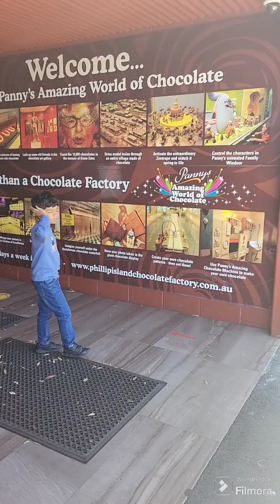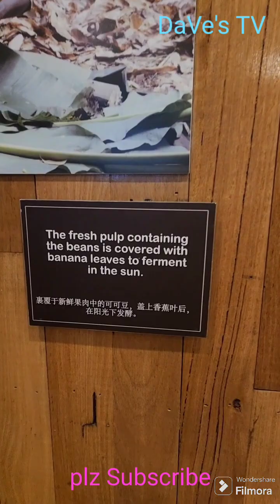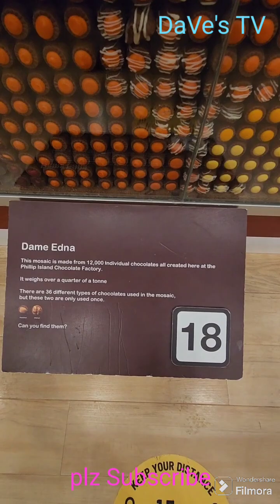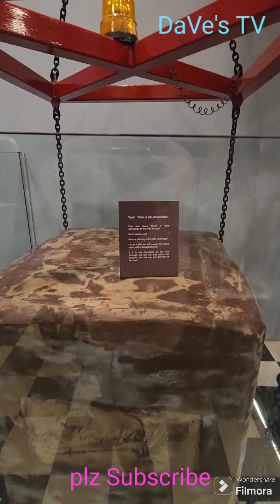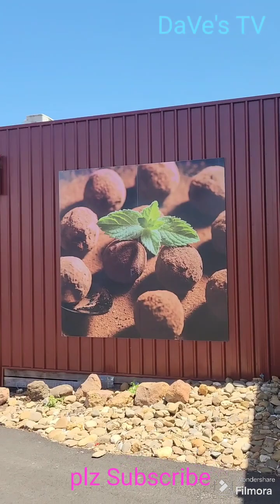chocolate factory in Philip island